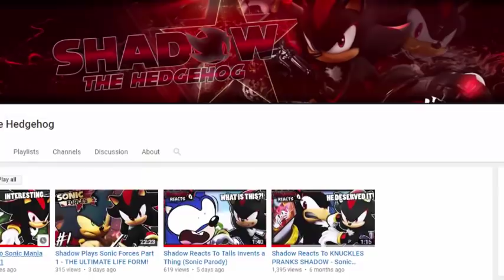Goku Reacts To Vegito Meets Kefla